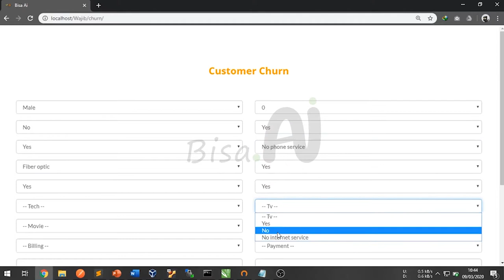Data Analysis As A Service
Data Analysis Service adalah layanan untuk menganalisis data - data perusahaan menggunakan Data Science yang berguna untuk melihat apakah ada anomali atau potensi penipuan dari suatu data perusahaan.
Selain layanan pembelajaran kami juga menyediakan :
- Pengenalan Gambar dan Text pada Dokumen (Image Recognition)
- Analisis Konten Video (Video Analytics)
- Percakapan Bahasa Manusia dan Pengolahan Teks (Natural Language)
- Analisa Data Perusahaan
- Lab Service, Penyewaan Virtual Machine, CPU, GPU, dan resource - resource lainnya
Producer : Octaviano Pratama
Pengisi Video : Octaviano Pratama
Konsep : Ramdhani
Camera : Ichsan
Audio : Ichsan
Editor : Ichsan
and Instagram : @bisa.ai for latest info and events